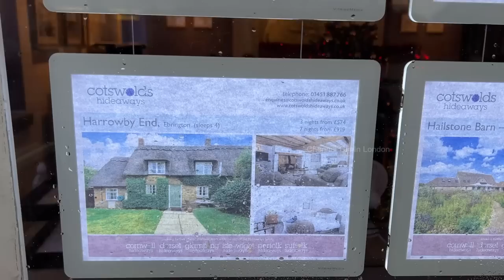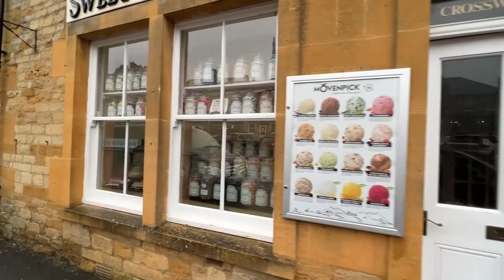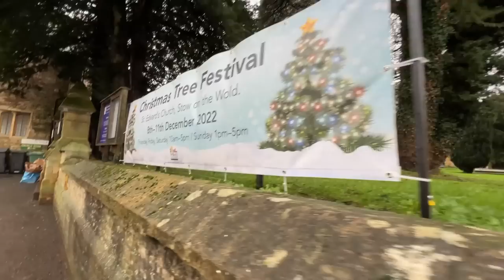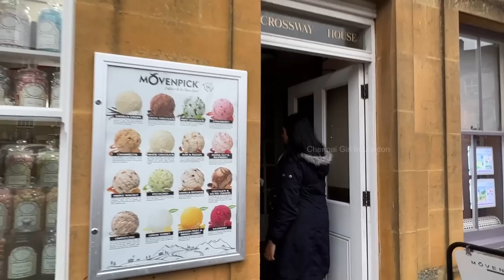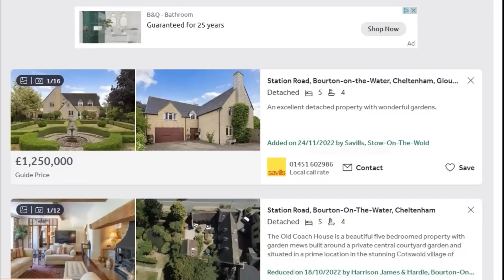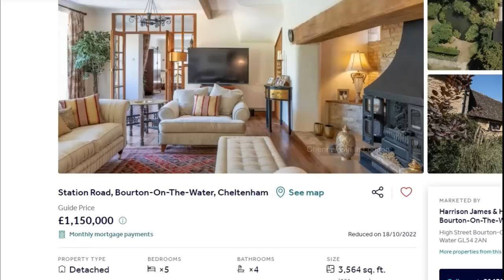இங்கிலாந்து Village வீடு இவ்ளோ விலையா? / Cotswold's Most Beautiful Village / Travel Vlog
We visited a very beautiful villages in  cotswold. I would love to share the wonderful experience with you guys.. It's such a peaceful village life there. We hope you would love it too :-)